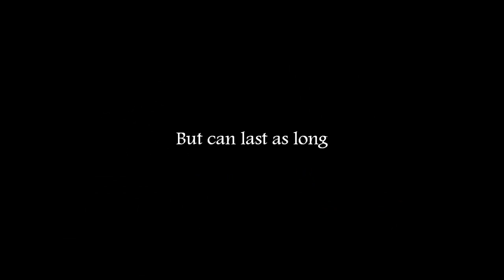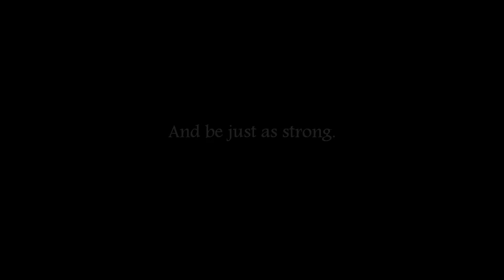"The Reunion" trailer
A preview of the slideshow I'm going to make using photos of the Colorado trip on April 19th-26th, 2015, when I met or was reunited with some of the best people in my life.